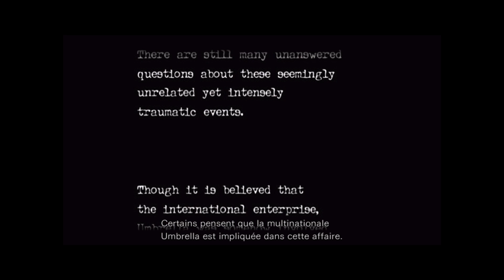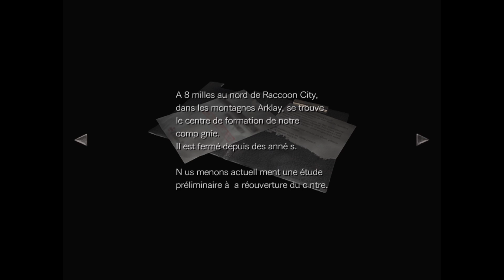Résident evil 0 épisode 1